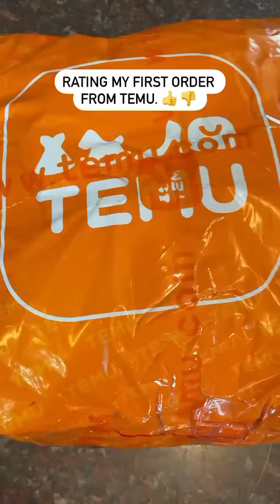Review from our first Temu order! 👍👎 @butkusgregorythebulldog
Review from our first Temu order! 👍 👎 we tried several do items. Watch to see what we thought of each. bulldog dog butkusgregory harleyblu doggo cute pet @butkusgregorythebulldog